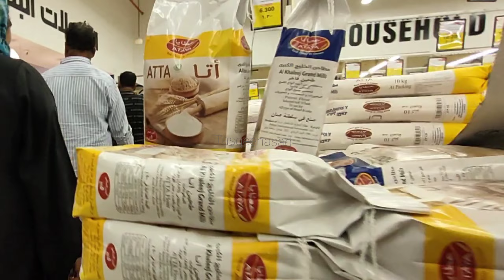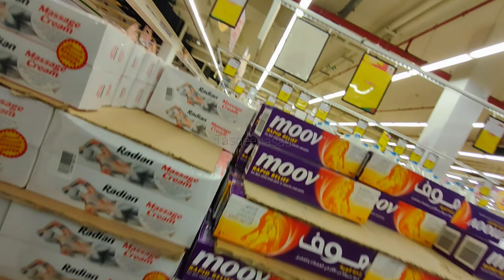Nesto Hypermarket Mabella Al Seeb Oman l نستو ھایبر مارکت عمان 🇴🇲 l Complete Tour Vlog 2K